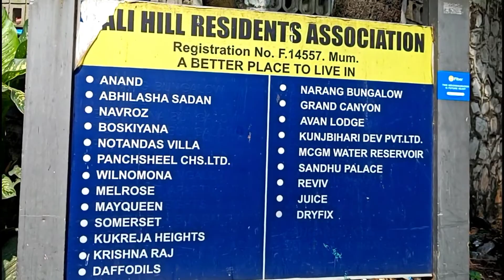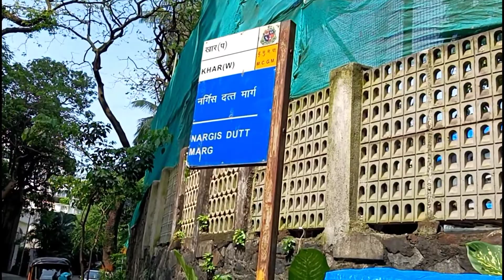Ranveer kapoor house in mumbai | रणवीर कपूर का घर मुंबई | ranveer kapoor ka ghar || Anuj Krops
About :-
              दोस्तों इस वीडिओ में मैंने आप लोगों को रणवीर कपूर और आलिया भट्ट का घर दिखाया है जो कि पाली हिल मुंबई मे है |